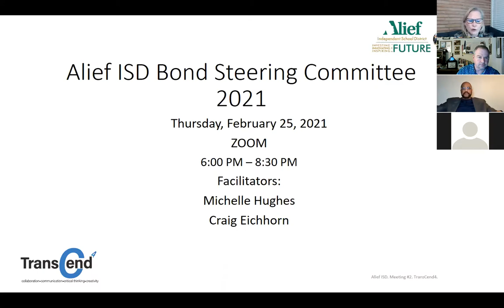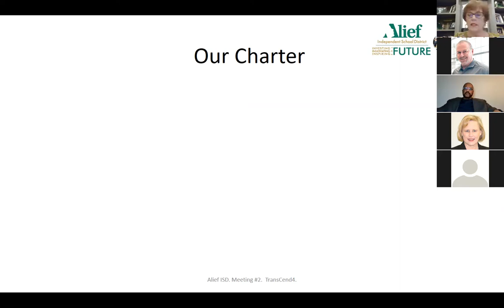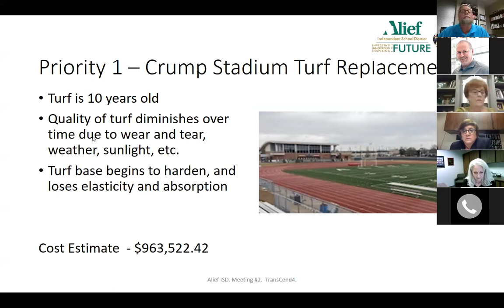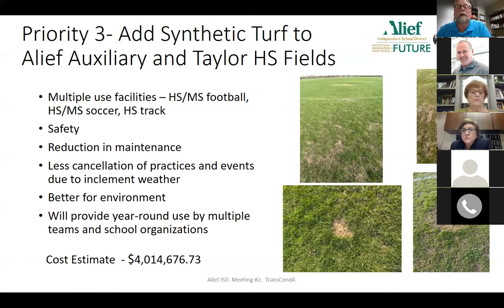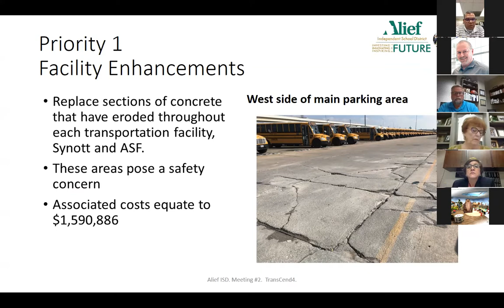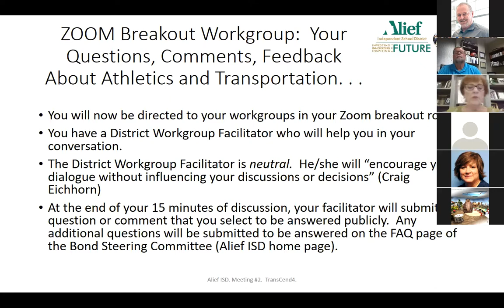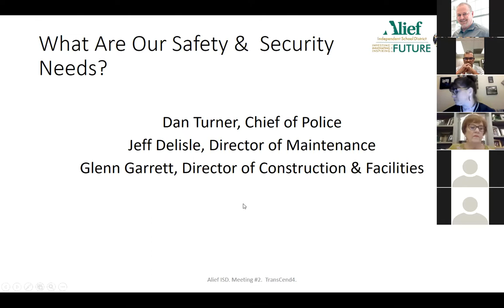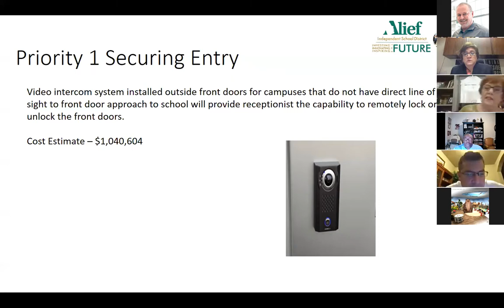2021 Bond Steering Committee Meeting #2 February 25, 2021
Presentations from Athletics, Transportation and Safety & Security